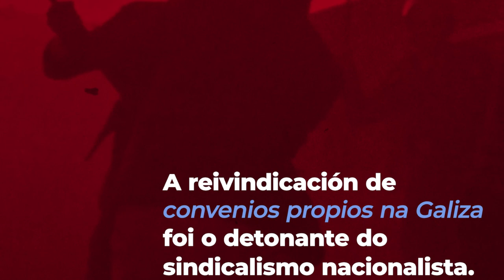10deMarzo- Día da Clase Obreira Galega // Folga en Ferrolterra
⚙️10deMarzo - ✊🏻Día da Clase Obreira Galega🚩
📉Fronte á crise, ↩️SaídaGalegaXusta

📖Reivindicamos o legado da loita obreira, galega e antifascista de 1972 na que a policía franquista asasinou a Amador Rei e Daniel Niebla en Ferrol.

📢 Este 2021 a xornada terá como protagonista a folga xeral convocada nas comarcas de Ferrolterra ante a situación de asfixia económica, industrial e social que padecen desde hai anos.

✋🏻Contra a inacción dos gobernos español e galego, esiximos cambios reais en favor da clase traballadora galega

⚠️Só mediante a loita conquistaremos o dereito a vivir e traballar dignamente na nosa terra